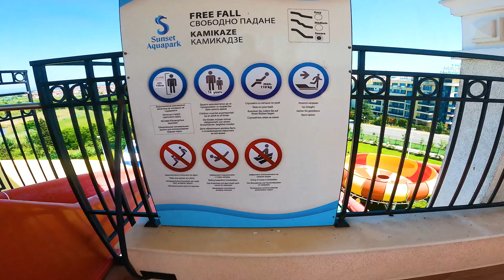Very HIGH FreeFall Water Slide at Sunset Aquapark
Sunset Aquapark Pomorie is the right destination for summer water attractions and unforgettable emotions. Welcome to one of the most modern and beautiful amusement parks with water attractions in Bulgaria, hosting 32 water slides. The amusement park with water attractions is easily accessible located only 150 meters away from Sunset Resort 5-star complex, at the entry of the town of Pomorie.

Sunset Aquapark Pomorie is the island of the fascinating and exciting emotions, which you can re-discover again and again. Here joy is always guaranteed and the options to have fun are numerous and inspiring.

Recharge with energy and start an unforgettable summer adventure which you will remember long after and which you will want to experience again!

Sunset Aquapark Pomorie will amaze you with the wealth of slides with various functions and difficulty level, impressive shapes and colours, which contribute to your good mood and satisfaction. You will find comfort zones for recreation and relaxation, beautiful natural vegetation, various children’s zones with numerous attractions where the youngest visitors could spend hours in carefree and joyful play.

With its large variety of the types of slides: relaxing, sense-provoking and extreme, Sunset Aquapark Pomorie has no analogue among similar facilities. You cannot stand the attractiveness of the Mini Pendulum, Free Fall and Kamikaze, Twister Slide, Crazy Downhill and Zero Gravity, Typhoon Tunnel and the Spiral. In Sunset Aquapark, you can enjoy and feel the satisfaction of the two longest slides on the Balkans, each of them 150 meters long. The overall length of all slides exceeds 1120 meters!

The attractions are created with the only purpose to provoke and open many smiles. Those who love the relaxing type of slides can enjoy the one and only water play system combining 6 platforms. We have special focus on the youngest visitors. The children’s water play system with 5 platforms, where children can enjoy amazing games and have fun, will give real joy to all children.